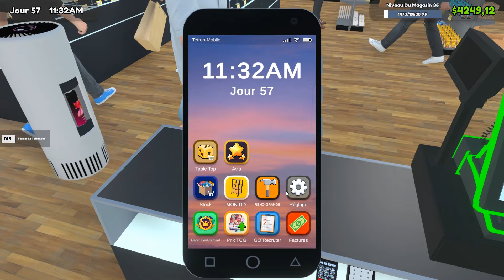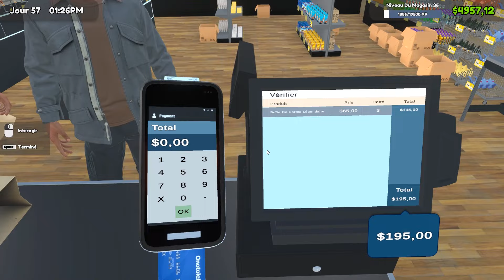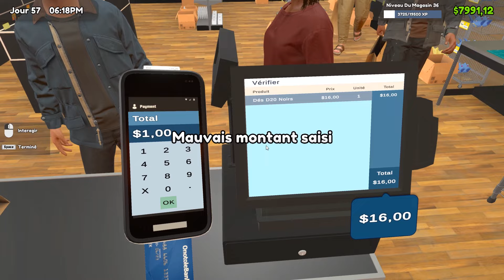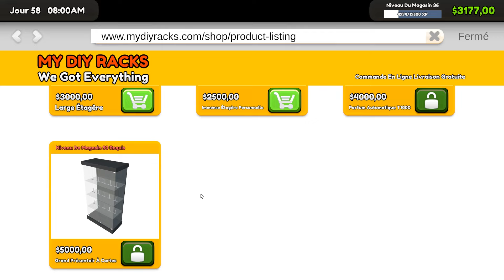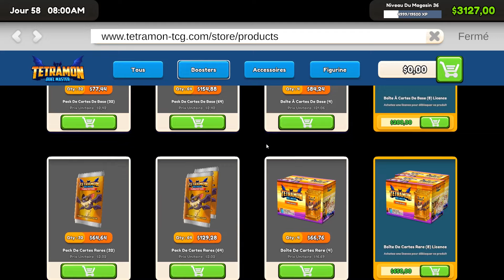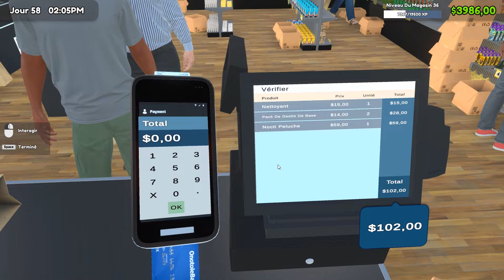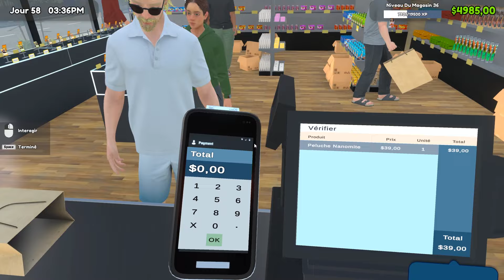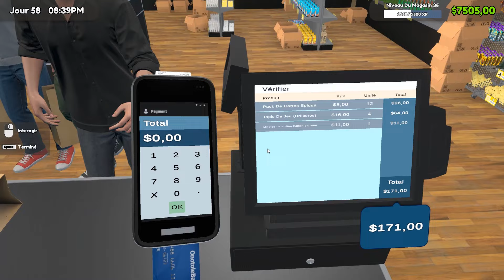TCG Card Shop Simulator #38 A: Ça Se Remplit ! Nouveau Produit en Boutique, On Progresse !